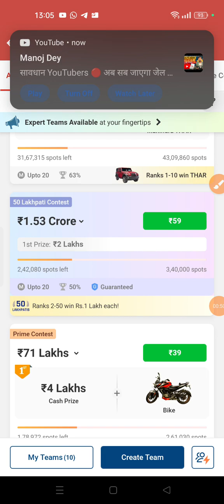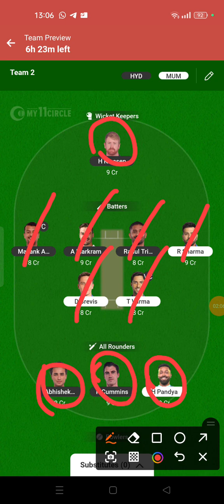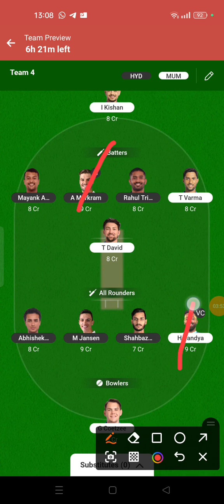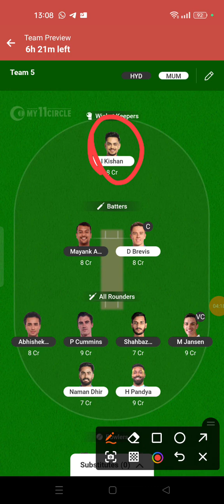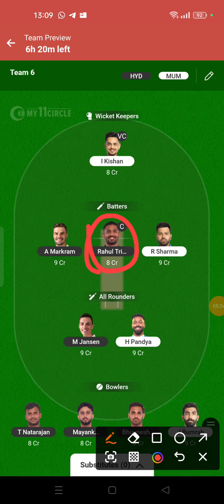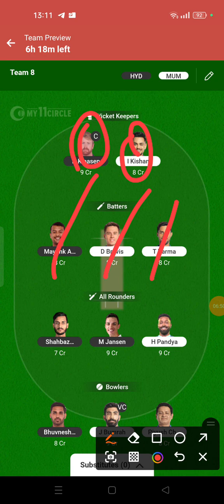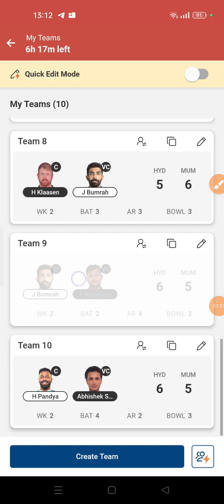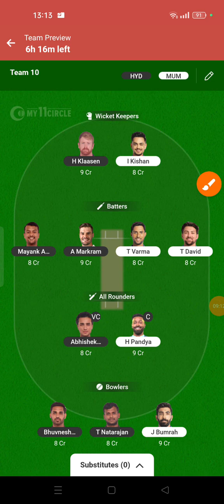SRH vs MI Dream11 Prediction|SRH vs MI Dream11 Team| my11circle winning team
mi vs srh Dream11 Prediction|mi vs srh Dream11|mi vs srh Dream11 Team| my11circle winning team
mi vs srh Dream11 Prediction|mi vs srh Dream11|mi vs srh Dream11 Team| is a match of mi vs srh dream11 ipl and includes match preview for mi vs srh dream11 from ipl 2024
mi vs srh dream11 team prediction
mi vs srh dream11
mi vs srh dream11 prediction today match
mi vs srh ipl
mi vs srh dream11 prediction 2024
mi vs srh dream11 team
mi vs srh dream11 today
mi vs srh dream11 team today
mi vs srh prediction today match
mi vs srh ipl 2024
cric11forecast
dream11
dream11 prediction
dream11 today
mi vs srh my11circle prediction
mi vs srh my11circle team prediction
mi vs srh my11circle
mi vs srh my11circle prediction today match
mi vs srh my11circle prediction 2024
mi vs srh my11circle team
mi vs srh my11circle today
mi vs srh my11circle team today
cric11forecast
my11circle
my11circle prediction
srh vs mi my11circle
srh vs mi my11circle prediction
srh vs mi my11circle team
srh vs mi my11circle today
srh vs mi ipl
Mumbai vs Hyderabad my11circle prediction
Hyderabad vs Mumbai my11circle
Hyderabad vs Mumbai my11circle prediction
my11circle team of today match
my11circle today prediction
today my11circle prediction
my11circle today
my11circle team today match prediction
today my11circle prediction
my11circle today team
mi vs srh dream11 prediction
mi vs srh dream11 today match prediction
cric11forecast
dream11
dream11 prediction
dream11 team
dream11 today
srh vs mi dream11 today
mi vs srh my11circle today match prediction
mi vs srh
cric11forecast
my11circle
my11circle prediction
my11circle team
my11circle today
today match prediction